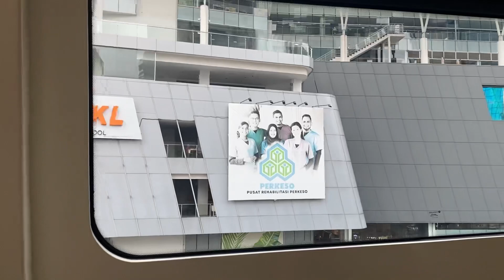KL City View (going to Jalan Alor)